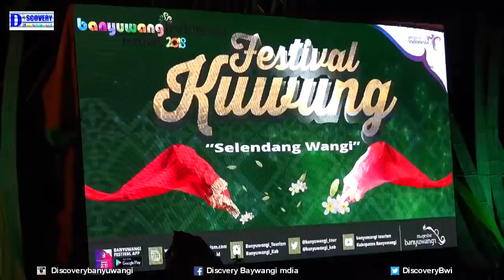Festival Kuwung 2018 Banyuwangi Selendang Wangi Pucuk Wetan